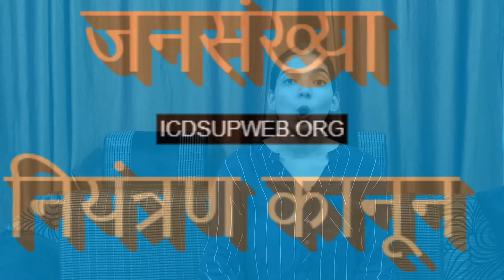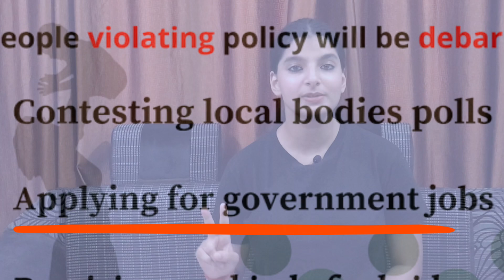What is UP Population Control Bill? EXPLAINED BY HRIDAYA SINGH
Uttar Pradesh government is expected to come out with a population control legislation on the occasion of World Population Day on July 11. After the passing of the new law, the benefits of state government-sponsored welfare schemes will be limited to only those with two children or less.

Uttar Pradesh’s state law commission has invited comments from the public on the draft by July 19.

The commission will first consider public opinion and then hand over the ‘UP Population Bill’ to the state Government. As per draft, it is necessary to control and stabilize the population due to limited resources in the state. Chief Minister Yogi Adityanath has called for a community-centric approach to population control so that better facilities may be made available to the people and the state can be developed properly.
Source: TOI
For more watch this video till the end.